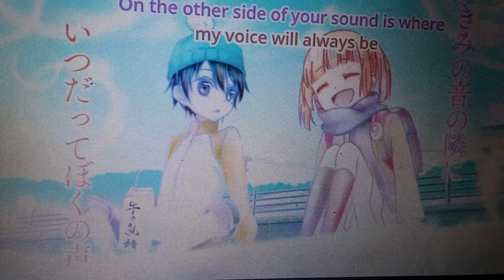Alice sing a song meant for Yuzu!!!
Yes!!!
Finally!
Alice's thinks about Yuzu for once!

pairing: yuzuxalice
anime: fukumenkei noise
episode: 11